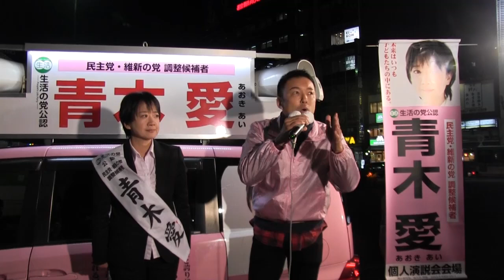青木愛候補者（東京１２区）を山本太郎が応援！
東京１２区から衆院選に出馬した
生活の党の青木愛さんを
山本太郎が応援演説！

対抗馬は
次世代の党の新人・田母神俊雄氏（６６）。
同区からは公明党の前衆院議員、太田昭宏氏（６９）
共産党の新人、池内沙織氏（３２）
という注目の選挙区です。